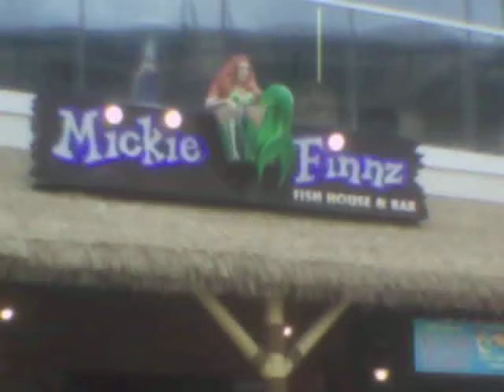MICKIE FINNZ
A RESTAURANT ON FREMONT STREET IN LAS VEGAS, NEVADA